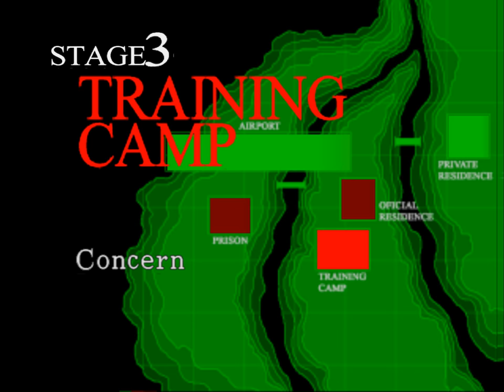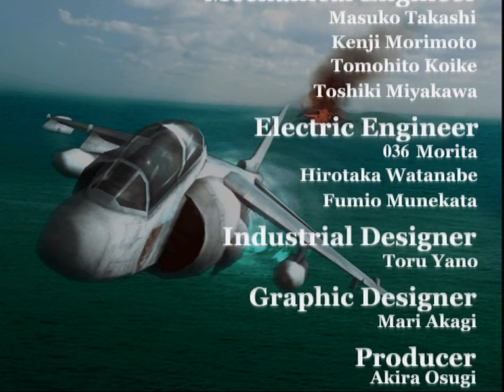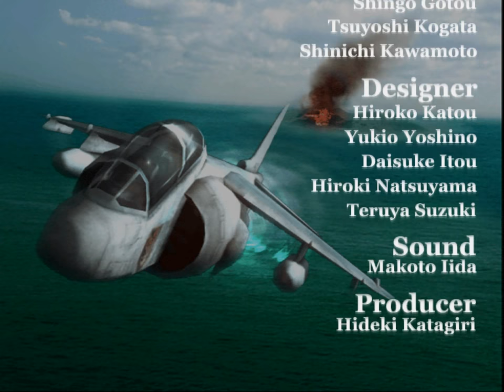Resident Evil Survivor 2 - Code: Veronica [ONLY] Shot Through the Heart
My favorite Code: Veronica character—Nemesis. Also, who said they went to Antarctica? All lies!

This is not a good game. I don't think it would have even been a good game with a light gun.  Heck, it's not even canonical in the Resident Evil universe. It's not voice acted for some reason. It's not translated well. As far as I can tell, there's entirely no reason to go into non-essential rooms. You'll burn up more ammo than you would have gotten from the room, especially since you can only carry one non-handgun weapon.

And despite being able to pad more than a normal on-rails shooter could, it still manages to be incredibly short.